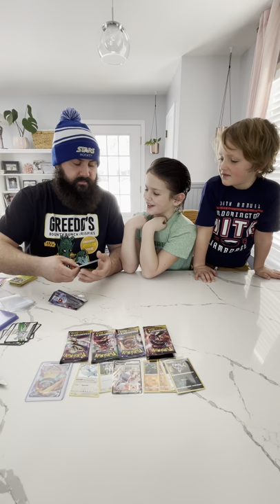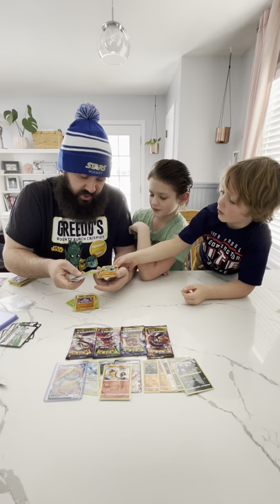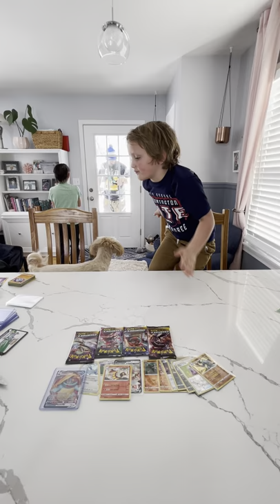Pokémon Champions Path ETB opening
We find out what’s inside! Was it worth $50?...